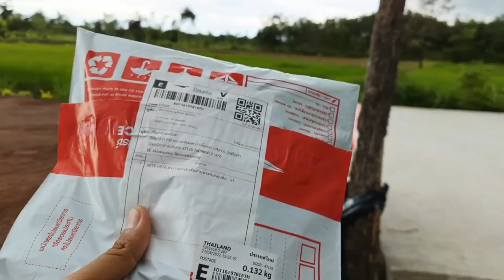มืดฟ้ามัวดิน ! มาแล้วพายูโนรู น่ากลัวมาก นิคกี้น้อยอยู่อย่างไร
มืดฟ้ามัวดิน ! มาแล้วพายูโนรู น่ากลัวมาก นิคกี้น้อยอยู่อย่างไร#ลุงพลป้าแต๋นแฟมิลี่